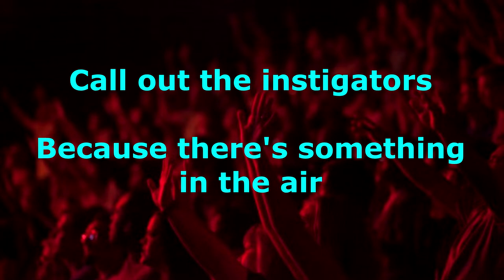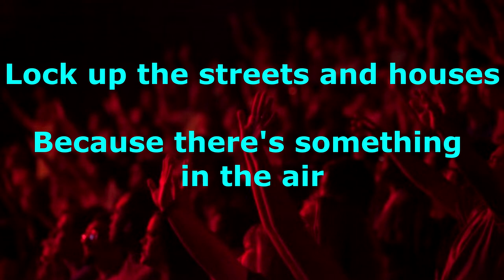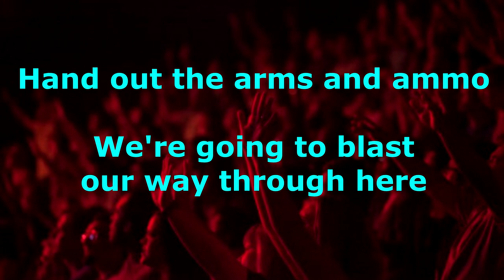Something In The Air - Thunderclap Newman - with lyrics